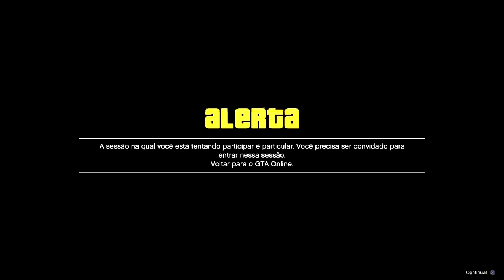💥BRAND NEW💥O.T.R SOLO NOVO MÉTODO de BUGAR P/PEGAR VEÍCULOS GRÁTIS GC2F😂PS4/PS5/XB1 GTA5 ONLINE🔞🌐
▬▬▬▬▬▬▬▬▬▬▬ஜ۩۞۩ஜ▬▬▬▬▬▬▬▬▬▬▬▬▬▬
▓▓▓▒▒▒░░░ LEIA A DESCRIÇÃO DO VÍDEO ░░░▒▒▒▓▓▓ ▬▬▬▬▬▬▬▬▬▬▬ஜ۩۞۩ஜ▬▬▬▬▬▬▬▬▬▬▬▬▬

💥CARROS MODDEDS💥& CONTAS UPADAS P/ PS4:
♠ COMANDO CV74 - NOVO COMANDO
🎮 ID: PS4 - Capitaocaverna74 👈
🎮 ID: PS4 - Capitao74caverna 👈
🎮 ID: PS4 - Ccaverna74 👈
🎮 ID: PS4 - Capitao_74 👈
🎮 ID: PS4 - Capitao-74 👈

🌟🌟 CANAIS PARCEIROS 🌟🌟